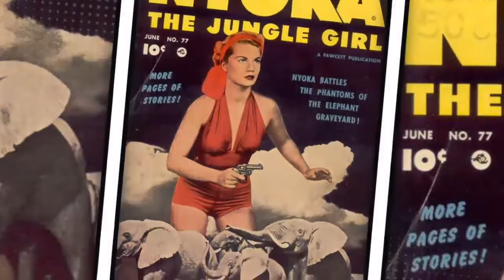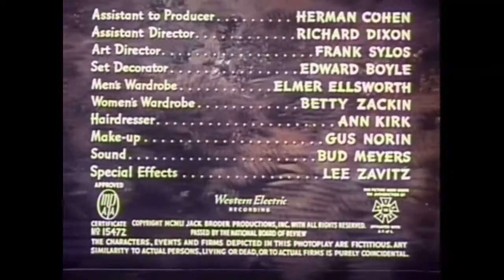Bride of the Gorilla (1951) Colorized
"Bride of the Gorilla" is a captivating black-and-white horror film released in 1951, directed by Curt Siodmak. Set deep within the mystical jungles of South America, this thrilling tale weaves together elements of romance, suspense, and a chilling supernatural twist.

The story revolves around a dark and foreboding plantation owned by the enigmatic and wealthy plantation manager, Barney Chavez, portrayed by Raymond Burr. Chavez finds himself entangled in a complex love triangle, adding a layer of tension to the already mysterious and eerie atmosphere.

When Barney's beautiful young wife, Dina (Barbara Payton), begins to question her marriage and becomes drawn to her husband's handsome and virtuous plantation worker, Barney's life takes a dramatic turn. Overwhelmed by jealousy and consumed by desire, Barney resorts to desperate measures to protect what he believes is rightfully his.

Fueled by local legends and folklore, the film takes an unexpected turn as Barney is cursed by a vengeful native woman. As night falls and a full moon rises, he undergoes a transformation into a bloodthirsty and ferocious gorilla, haunting the dense jungles surrounding the plantation. The suspense builds as the locals become increasingly fearful, and the inevitable confrontation between man and beast approaches.

As tensions escalate, a determined investigator, Commissioner Taro (Lon Chaney Jr.), arrives to uncover the truth behind the plantation's dark secrets. With the clock ticking, he must navigate the dangerous jungle, uncovering a web of deceit, supernatural curses, and forbidden desires.

"Bride of the Gorilla" captivates audiences with its atmospheric cinematography, evocative setting, and intense performances. The film delves into the human psyche, exploring themes of obsession, guilt, and the consequences of one's actions.

With its unique blend of horror and romance, "Bride of the Gorilla" transports viewers to a world where passion and darkness collide, creating a mesmerizing and unforgettable cinematic experience.